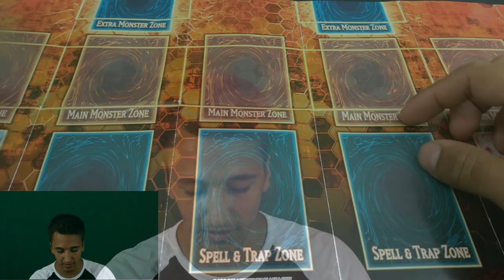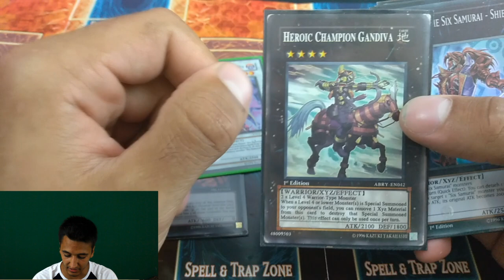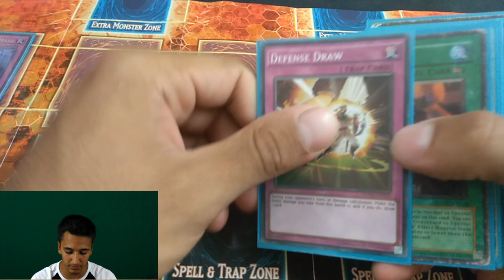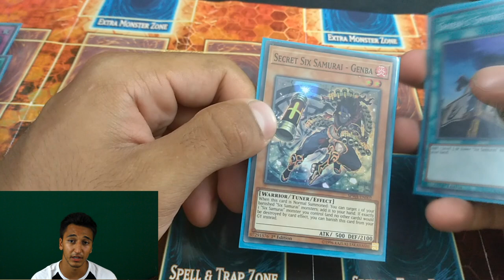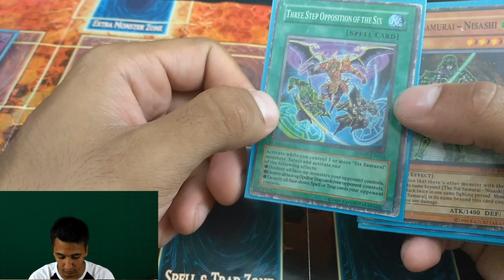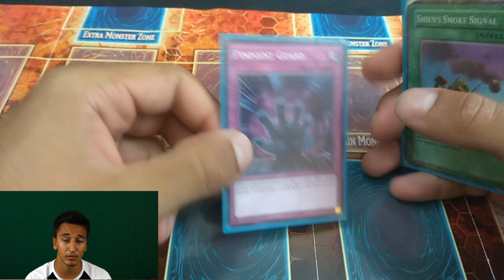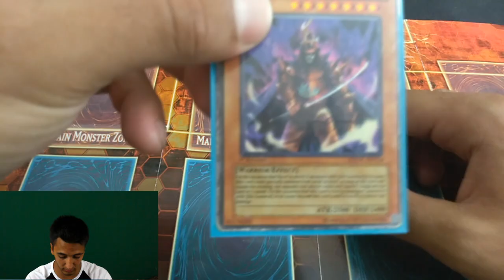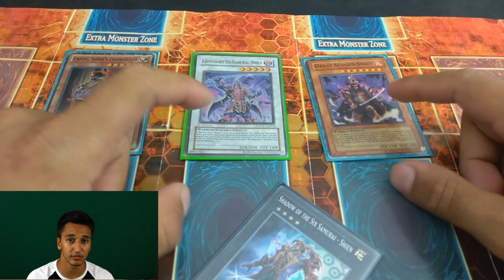Ревю на моят дек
Тук може да се свържете с нас -